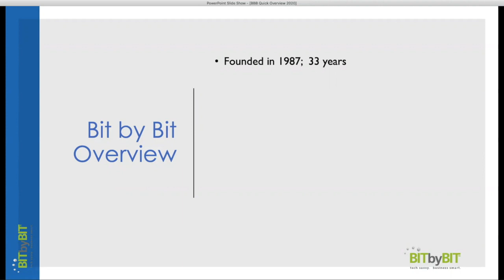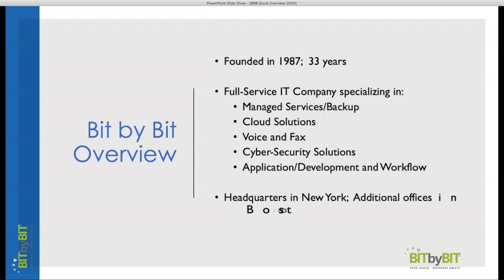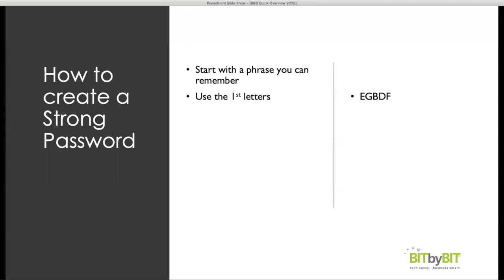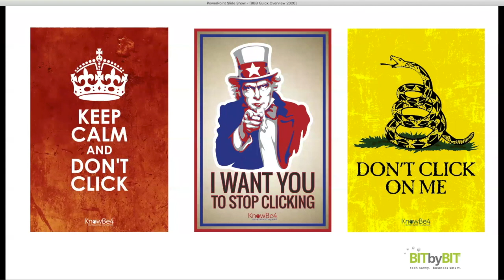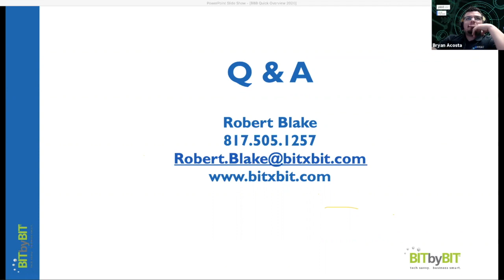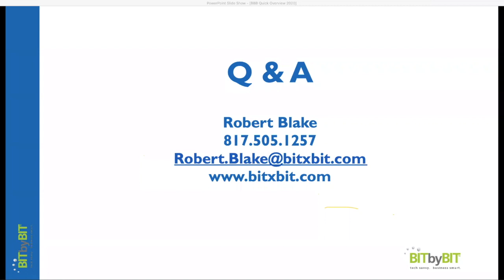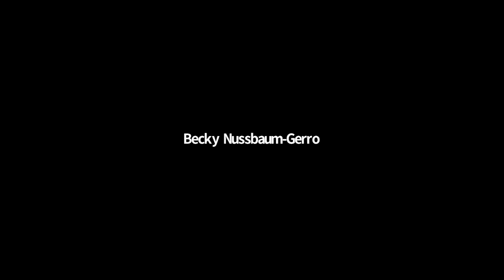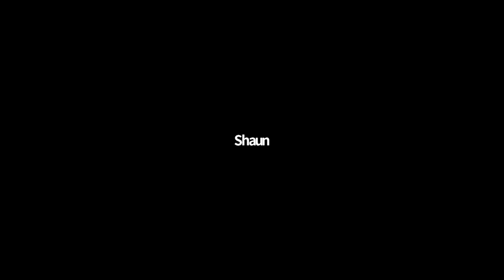My Movie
Password Strength with Robert Blake